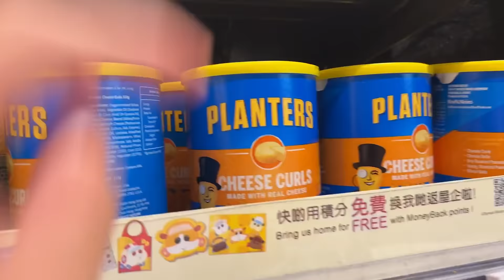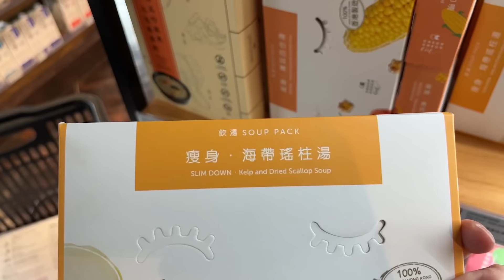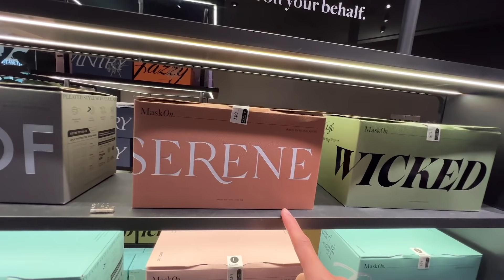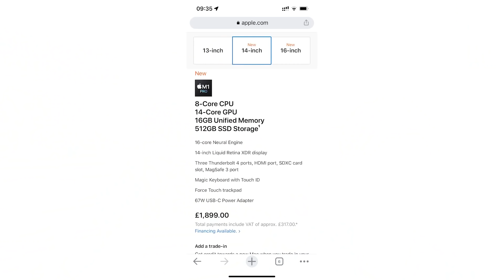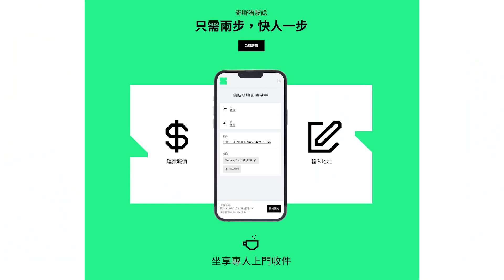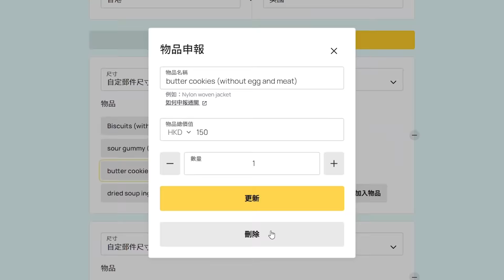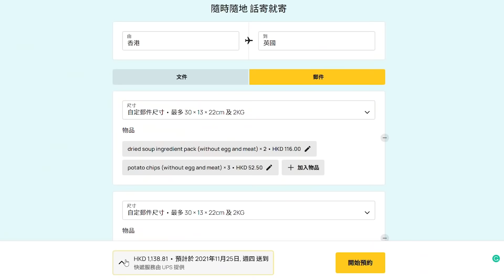聖誕英國寄件&移民英國寄件攻略 | 5件在英國難買到的東西 | Tanned Derek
就到聖誕節了，大家如果都想比個驚喜係英國或者外地既朋友/屋企人解解鄉愁，又或者準備移民寄件既朋友，但係又唔係好識點寄件，機會來了飛雲！
Spaceship App 係一個國際物流平台
除左有客服去幫你解決所有寄件既問題之外，你仲可以唔洗出街，安排有人上門收件 。
佢仲可以根據你寄件既資料同體積而建議一個最適合你既寄件公司，方便快捷。
衣家Spaceship App就做緊一個寄國際件滿HKD200即減HKD20既優惠（每個帳戶限一次）
只要輸入discount code "DEREKSPACESHIP20" 即可
截至日期：2022年6月30日
大家快D去了解下啦
quiiiiiiiiiii

PS: 記得助養完要DM 我呀! 我要親自多謝你🙏😘

⭐我的器材和推薦好物:
相機&配件
旅行好物
居家辦公

Chapter:
0:00 Intro
1:13 5件在英國難買到的東西
5:33 國際寄件攻略
9:00 chit chat with 英國朋友和英國近況